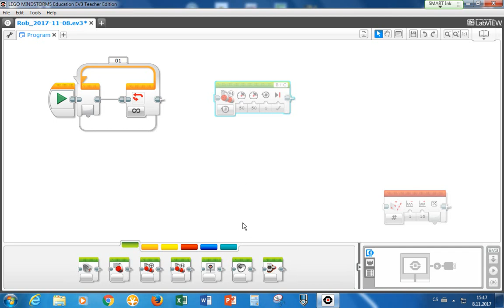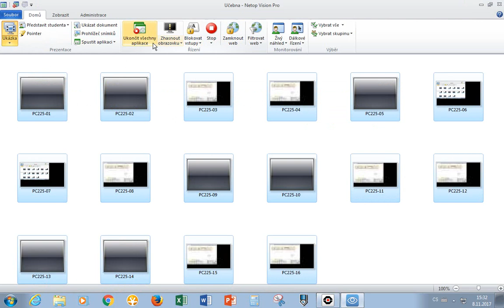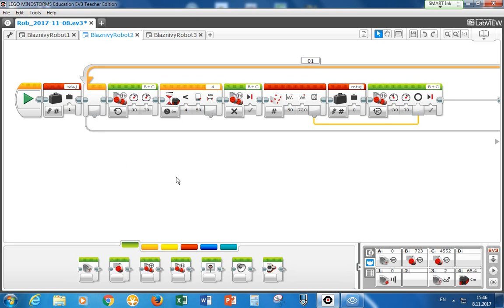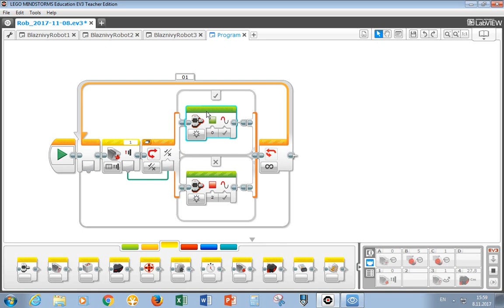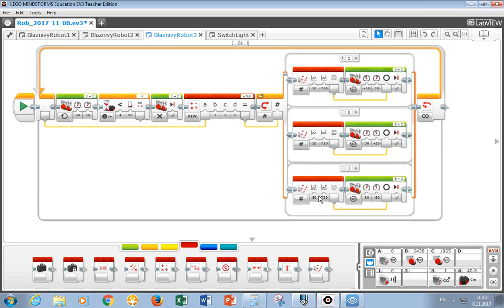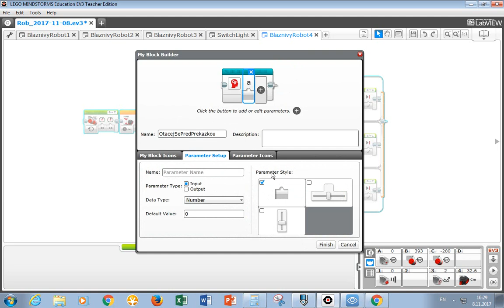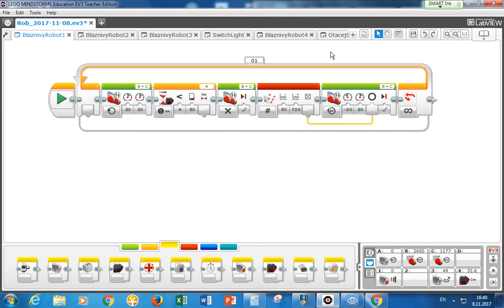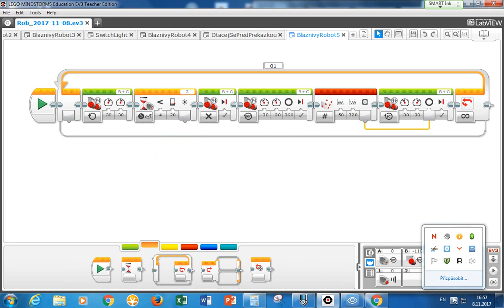Robotika Sokolská - 8b. kroužek (2017-11-08) - Programování: bláznivý robot (= robot průzkumník)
8b. kroužek (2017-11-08) - Programování: bláznivý robot (= robot průzkumník)
- použijeme: ultrazvukový senzor, matematické operace, proměnné, podmínka (switch) s více hodnotami, cyklus jako počítadlo, náhodné generování čísel a vlastní bloky (My Blocks)
- vyzkoušíme si naprogramovat bláznivého robota, který bude dělat průzkumníka na zemi - bude náhodně jezdit a vyhýbat se překážkám (s mnoha vylepšeními)

Robotika Sokolská
SPŠ a VOŠ Brno, Sokolská